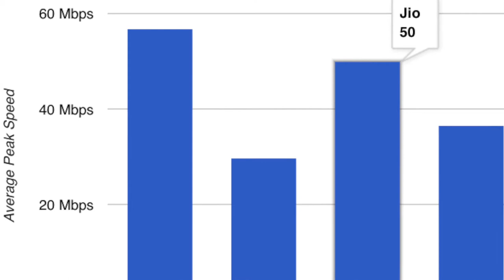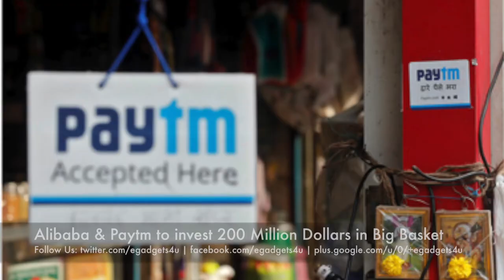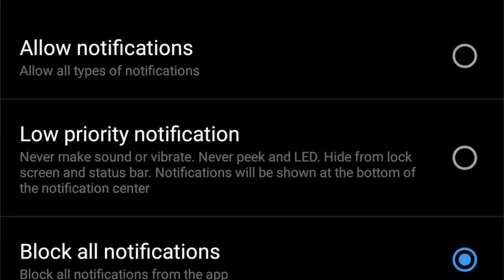Airtel fastest 4G in India | Jio Phone with Single Sim | BigBasket Investments | OnePlus 5 complaint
Airtel fastest 4G in India | Jio Phone with Single Sim only | BigBasket Investments | OnePlus 5 complaint

Type in your Queries & Comments in Twitter, Facebook & Google+ using

Image Courtesy : Google Images Search Results